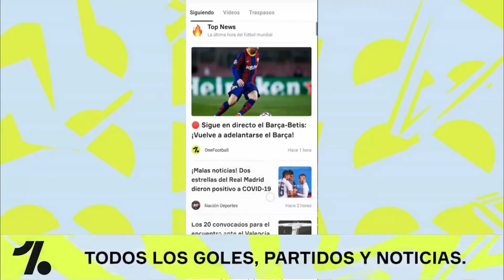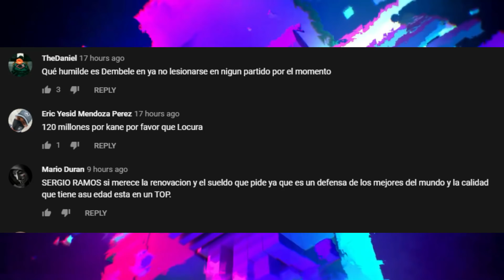LEWANDOWSKI LESIONADO | BALE habla OTRA VEZ del MADRID | JUVENTUS IRÁ por JOAO y...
LEWANDOWSKI LESIONADO | BALE habla OTRA VEZ del MADRID | JUVENTUS IRÁ por JOAO y... Entérate de esto y mucho más ¡AQUÍ!